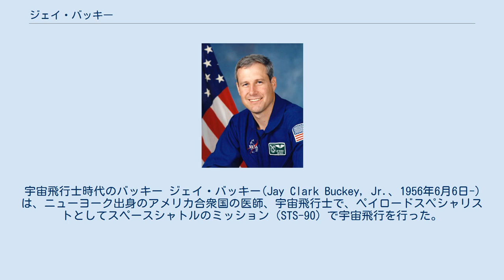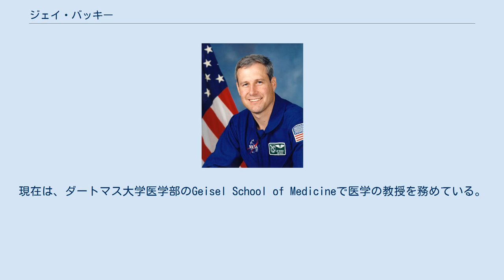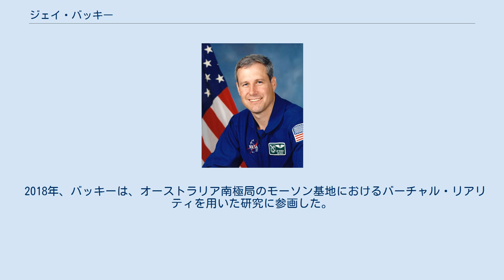ジェイ・バッキー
宇宙飛行士時代のバッキー ジェイ・バッキー(Jay Clark Buckey, Jr.、1956年6月6日-)は、ニューヨーク出身のアメリカ合衆国の医師、宇宙飛行士で、ペイロードスペシャリストとしてスペースシャトルのミッション（STS-90）で宇宙飛行を行った。
 バッキーは、2008年に再選を目指す、ニューハンプシャー州選出上院議員1期目の共和党員ジョン・スヌヌへの対抗馬として、短期間、民主党の候補者を務めたが、前知事のジーン・シャヒーンの参戦を契機に撤退した。
 バッキーは1977年にコーネル大学で電子工学の学士号、1981年に同大学で医学博士号を取得し、ニューヨーク長老派教会病院でインターンを行い、ダートマス＝ヒッチコック・メディカル・センターで研修期間を終えた。
現在は、ダートマス大学医学部のGeisel School of Medicineで医学の教授を務めている。
また、8年間に渡り、アメリカ合衆国空軍予備役で航空医官を務めた。
 1998年4月17日から5月3日まで、ペイロードスペシャリストとしてNeurolabミッションの一環であるSTS-90に参画した。
Neurolabミッションでは、無重力下の心臓血管系の適応に関する実験を行った他、スペースラブにおける多くの生命科学実験の補助を行った。
16日間のフライトで、7人の乗組員は、微小重力が脳及び神経系に与える影響に焦点を当てた、26の独立した実験を行った。
宇宙滞在381時間で630万マイルを飛行し、地球を256周した。
 2018年、バッキーは、オーストラリア南極局のモーソン基地におけるバーチャル・リアリティを用いた研究に参画した。
ここでは、遠征者がVRヘッドセットを用いて、南極の白一色で無音の環境とはかけ離れた、オーストラリアのビーチやヨーロッパの自然、北アメリカの森林や都市の映像を見る実験を行い、火星への有人飛行等、長期の宇宙飛行を支える心理学的な技術に対する洞察を得た。